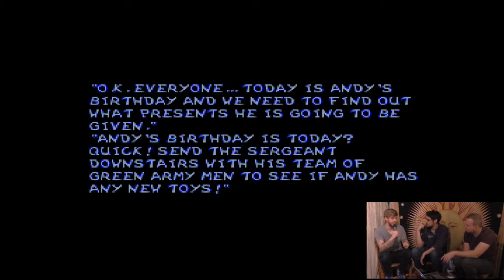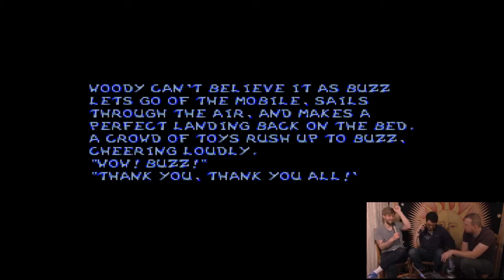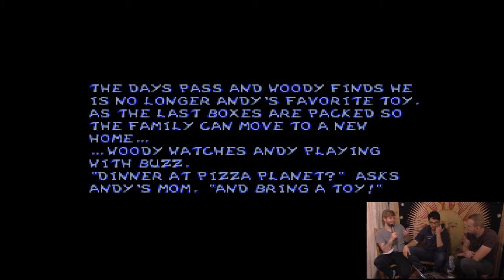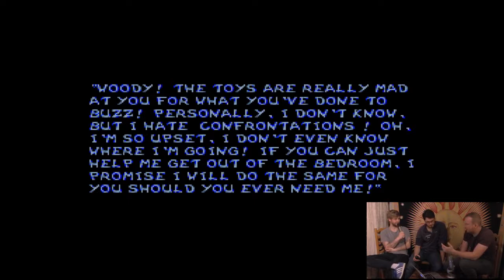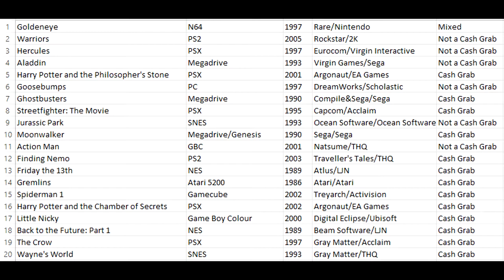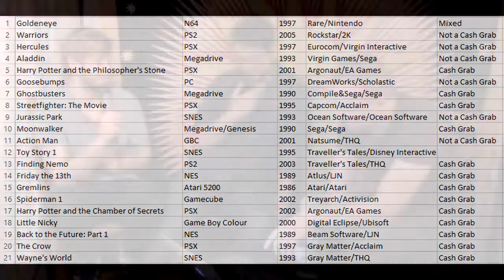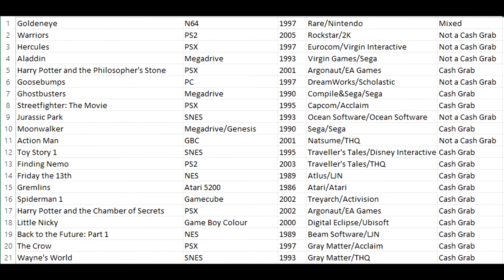Cash Grab - Ep.21 - Toy Story (SNES)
In this episode of Cash Grab we review both the 1995 film and accompanying Super Nintendo (SNES) Game of Toy Story.

Can you Adam and Believe it?! It's only bloody Toy Story!

We discuss both the 1995 movie and the accompanying for the Super Nintendo (SNES)!
Within our discussions are subjects such as; Is Woody really an evil dictator of a small dystopian society? Why does muscle man have such an incredibly hard time of things? And why would you throw a cinder block at something you're just gonna blow up anyway?

Most importantly though!

Is Toy Story for the SNES a Cash Grab?

Cash Grab is a weekly podcast that looks at different franchises developed into video games and discusses whether they are cash grabs or not!